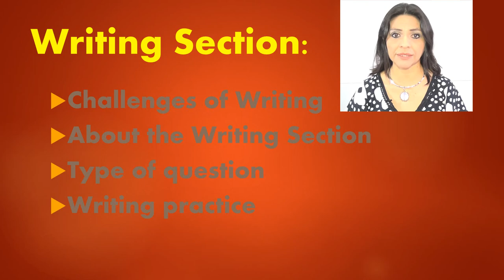Ingles Corporativo-Intro to the writing section